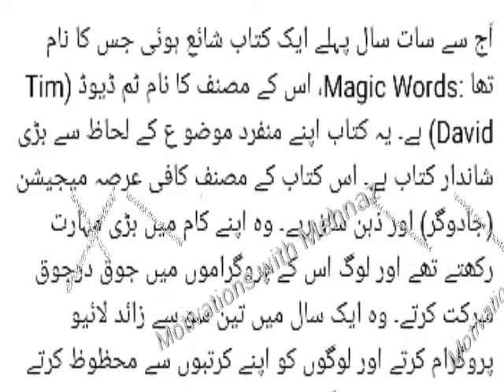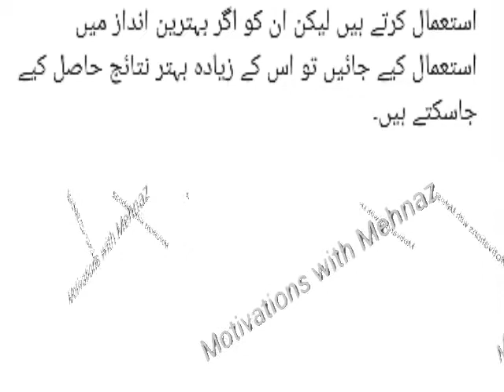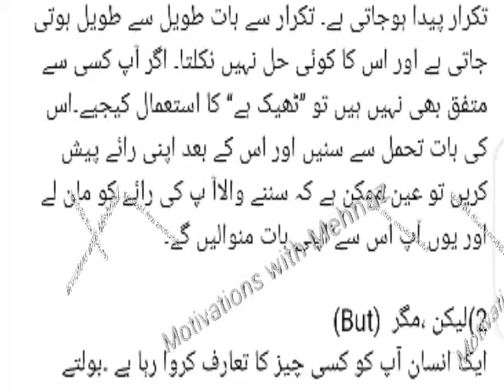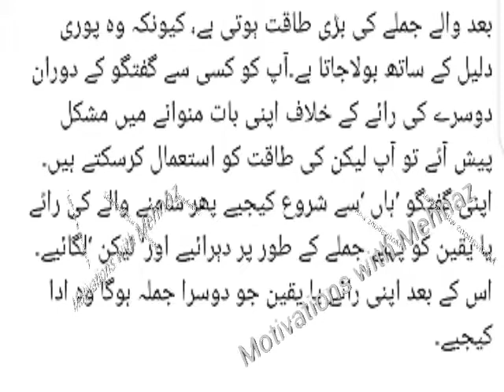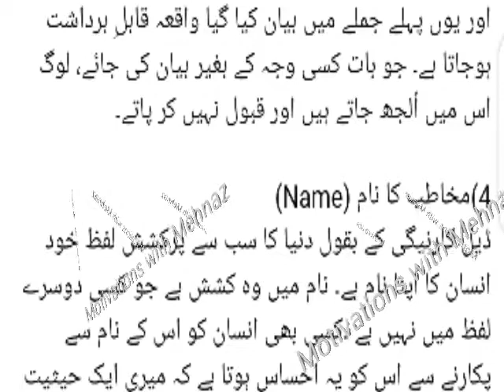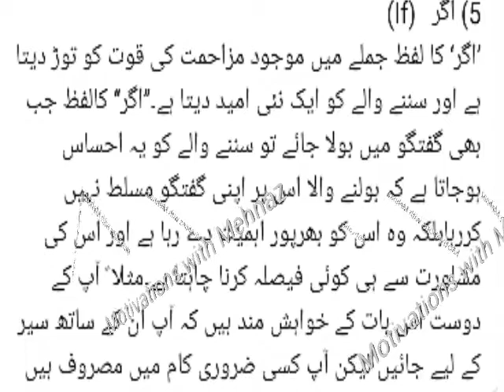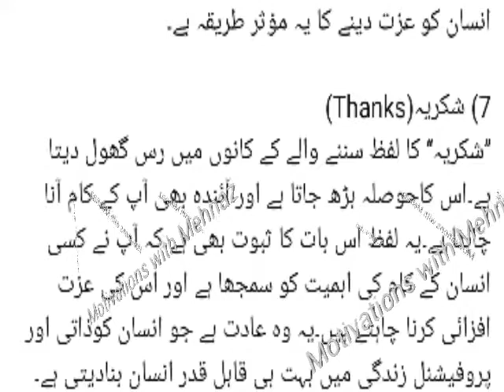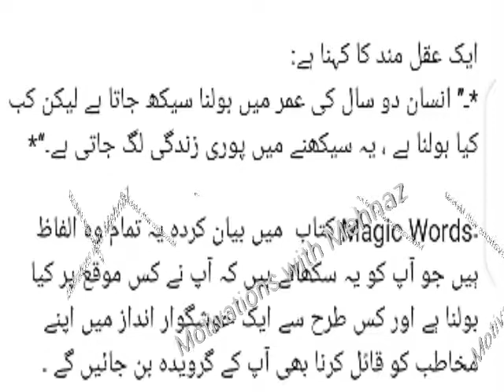Magic Words//Motivatons with Mehnaz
Motivatons with Mehnaz